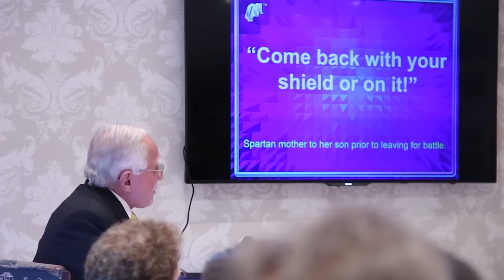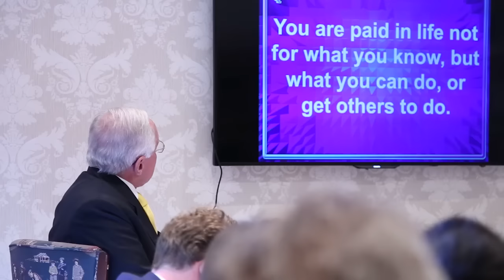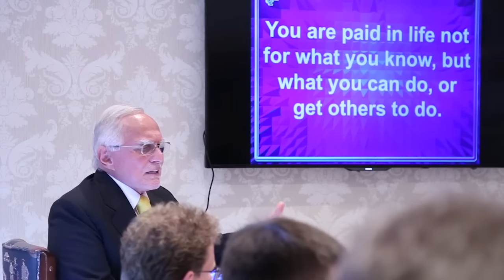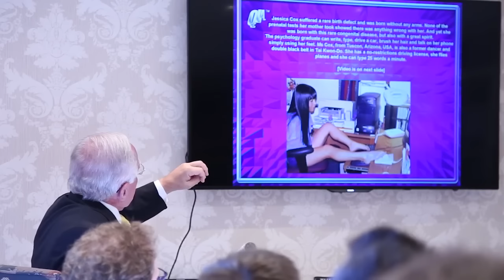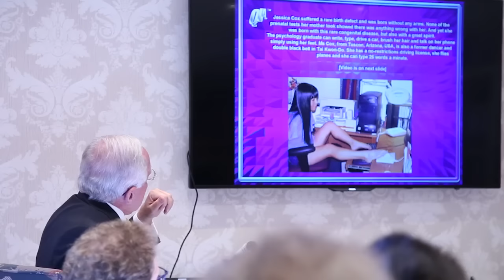Day 2 Part 3 | July-August 2015 | Dan Peña's QLA Castle Seminar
Business coaching leader Dan Peña's QLA Seminar at Guthrie Castle for July to August 2015 - Day 2 Part 3.